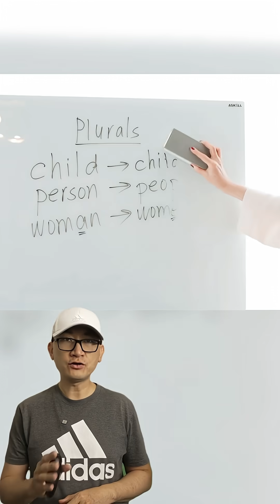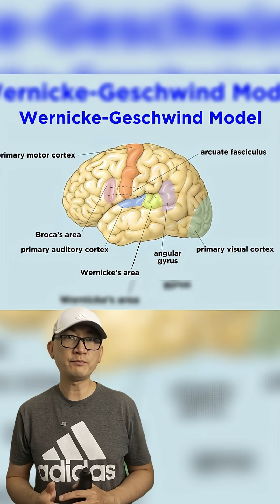What Happens When You Raise a Chimp as a Child?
Explore a curious piece of psychology research with this vintage science experiment. Witness the social interactions between a chimpanzee and a human child as scientists explore nature vs nurture. Delve into animal behavior and the impact of identical treatment.